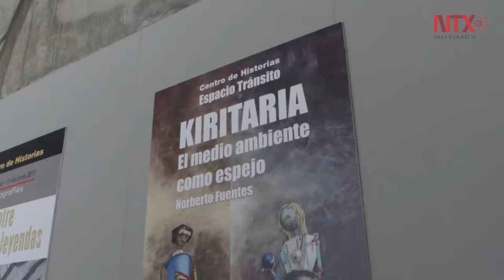Presentan "Kiritaria", una reflexión en torno al medio ambiente y el mundo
Cada una de las obras que expone el zaragozano en la exposición que podrá verse en el Centro de Historia de Zaragoza, España, hasta el 31 de mayo próximo, tiene un código QR que lleva al visitante a la otra obra en la que se inspiró